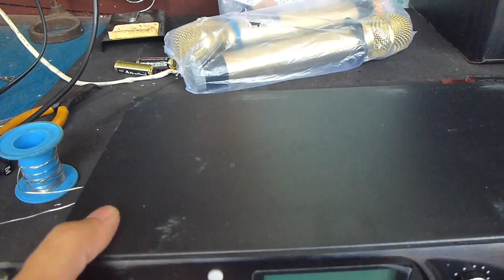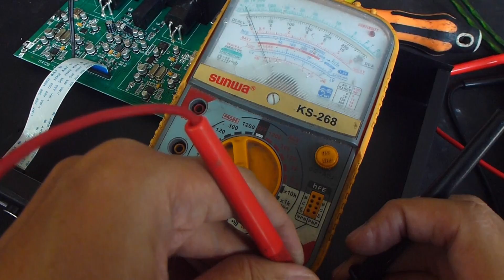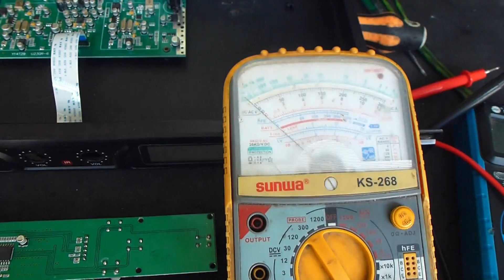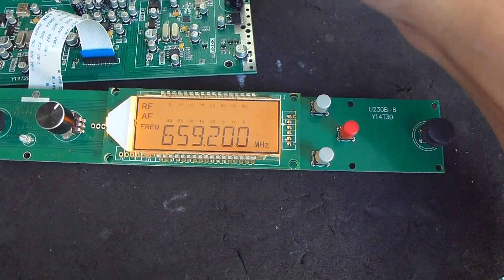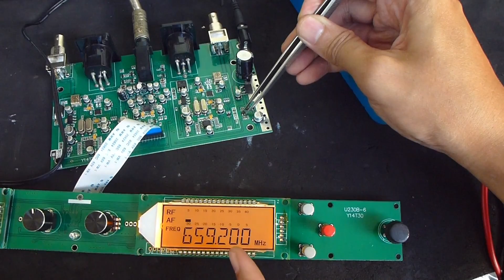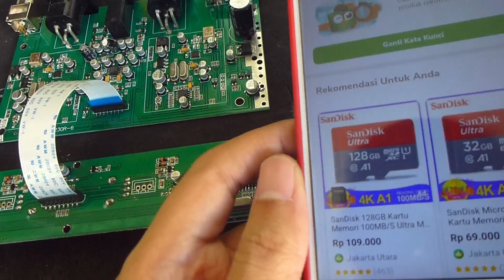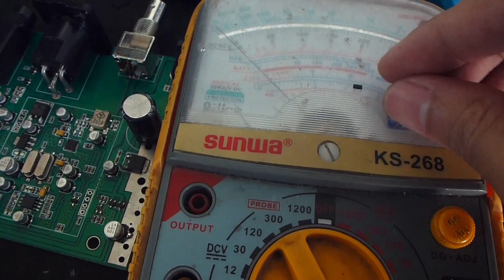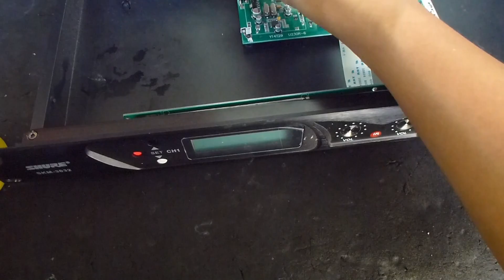Servis Mic Wireless Shure SKM-3032 Rusak Tidak Hidup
Oplokotok mic wireless lagi, Kali ini yang di oplokotok mic wireless shure, masih sama pemiliknya dengan mic wireless bma yang saya perbaiki di video sebelumnya. Kasus kerusakanya juga sama tidak mau hidup, solusi perbaikanya juga sama.